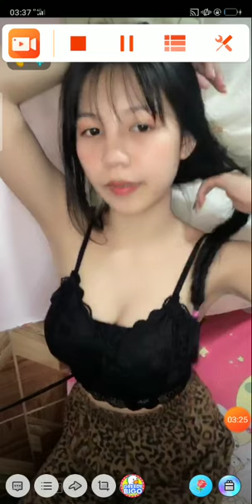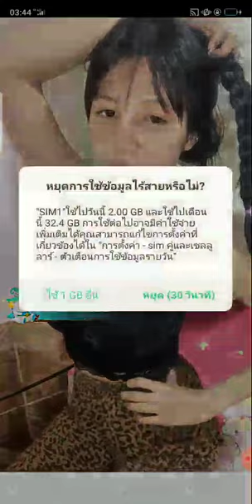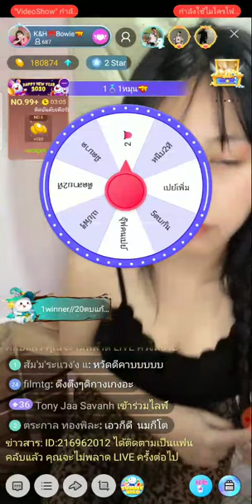31 ธันวาคม ค.ศ. 2019